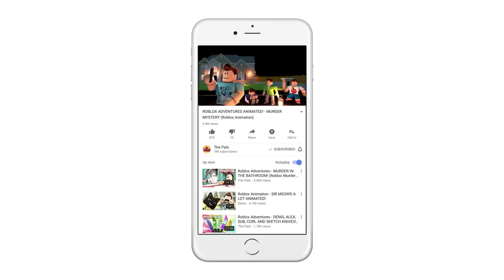PORTALS TO ANY DIMENSION IN ROBLOX!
In today's Roblox Adventure, The Pals create portals to other dimensions in the Portal Heroes gamemode in Roblox!